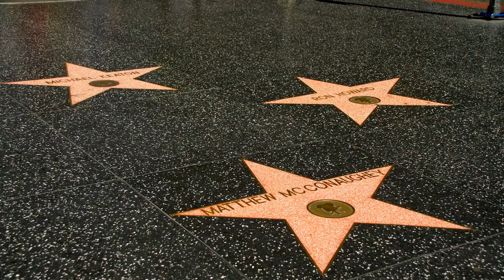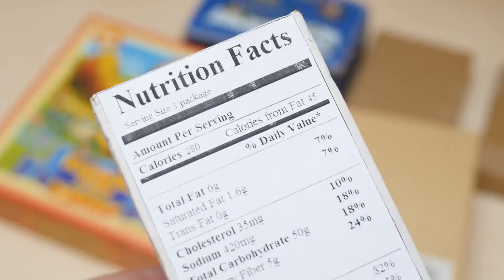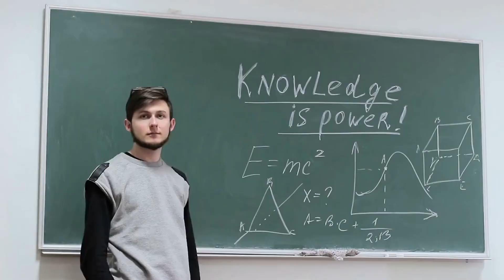This Is a Tale of Two Men in the Modern World